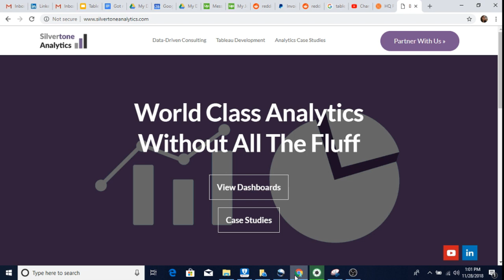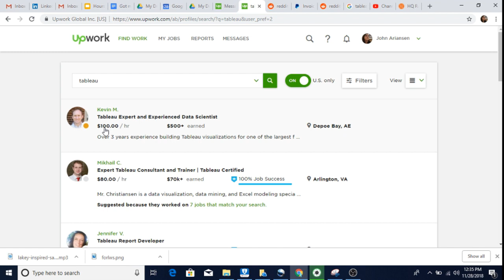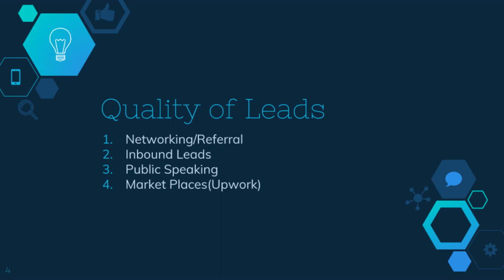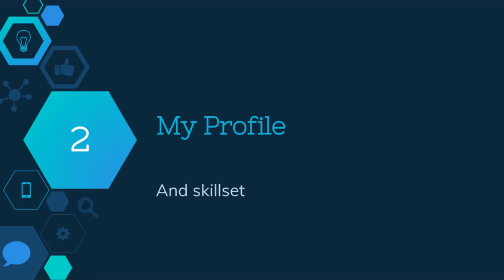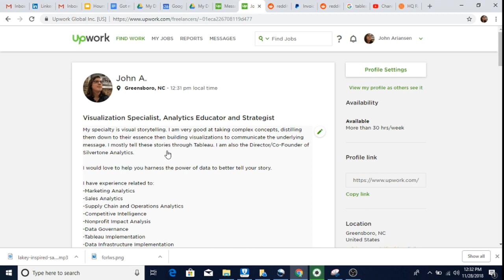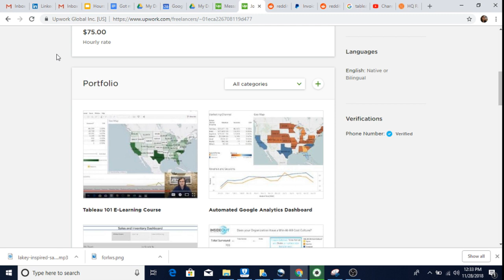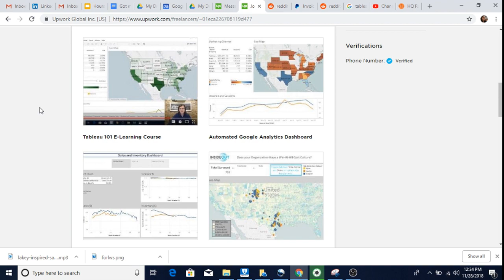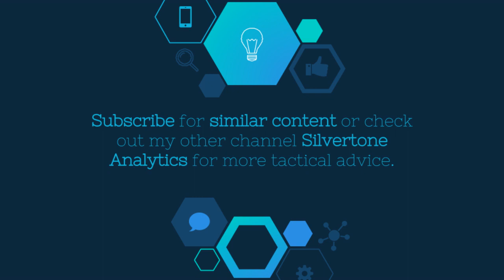My review of Upwork as a Tableau Consulant. Is it a good way to find Data Visualization work?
In my Udemy course "Turn Sales Data into Gold with Tableau" I cover how I study my client's sales data with Tableau, a clean data set and step by step instructions to build visualizations.

The short answer is "Yes"... in fact I just landed my first awesome lead there!

I created my profile about a month ago, bid on a bunch of projects but had no luck. I just generally wrote Upwork off as a waste of my time but that all changed yesterday. I had someone find me who needs my very specific knowledge base and skill set.

I talk through creating my profile, my experience bidding on projects, the type of projects that are common and my opinion of Upwork in general.

Looking to grow your Tableau Career? Sign up for my email for weekly content about Tableau!